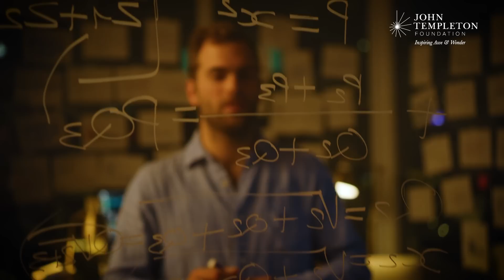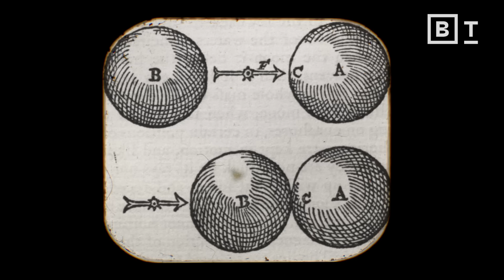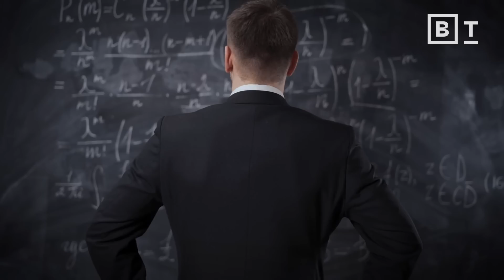The problem with the theory of everything | Janna Levin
The hunt for the theory of everything continues — but we won’t find it without understanding quantum gravity first.

There’s a pursuit of simplicity and unification in theoretical physics, aiming for a single mathematical law to unify quantum mechanics and gravity: a theory of everything. But while other forces have been successfully unified, gravity resists integration — casting doubt on the likelihood of ever unlocking the theory of all theories.

As physicist Janna Levin explains, black holes, with their strong space-time curvature, provide insights into this challenge.  Levin draws parallels to mathematicians' incompleteness theorems, noting the inherent limitations in such an overarching theory.

Acknowledging the complexity of the endeavor, Levin emphasizes the need to embrace and explore gravity's enigmatic nature fully. In doing so, the pursuit of unification might still yield profound insights, even if a comprehensive theory of everything remains elusive.

About Janna Levin:
Janna Levin is a professor of physics and astronomy at Barnard College of Columbia University. She is also director of sciences at Pioneer Works, a center for arts and sciences in Brooklyn, and has contributed to an understanding of black holes, the cosmology of extra dimensions, and gravitational waves in the shape of spacetime. Her previous books include How the Universe Got Its Spots and a novel, A Madman Dreams of Turing Machines, which won the PEN/Bingham Prize. She was recently named a Guggenheim fellow.

Read more from The Well:
Few of us desire true equality. It’s time to own up to it
The case for “dusking”: In a world of light and noise, embracing the dark can be healing
Respect alchemy. The crazy, criminal pursuit gave us modern science